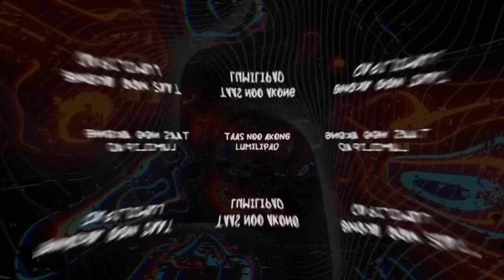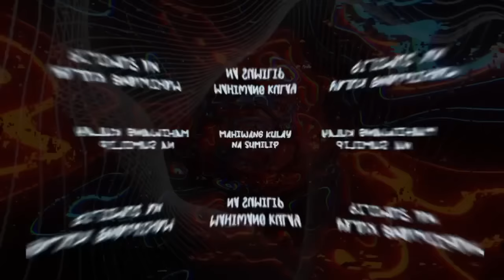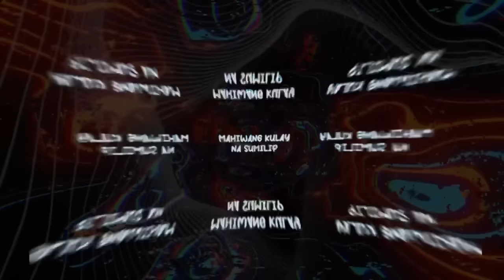BOGSA 2 (Official Lyrics Video) Benidic Fragata x Clinxybeats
BOGSA 2 : OFFICIAL MUSIC VIDEO
LYRICS ARRANGEMENT: BENIDIC FRAGATA
LYRICS EDITOR : TYRONE
MUSICAL ARRANGEMENT : BENIDIC FRAGATA
PRODUCER : MICHAEL C NIKOLAO
BEAT PRODUCER : CLINXYBEATS
Now available in SPOTIFY🔥
Now Available in Itunes🔥